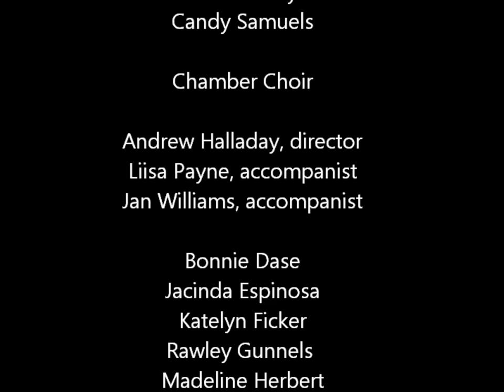Front Range Community College Spring Concert 2